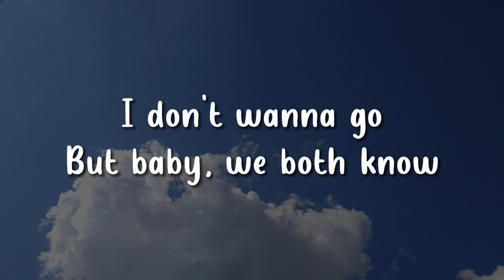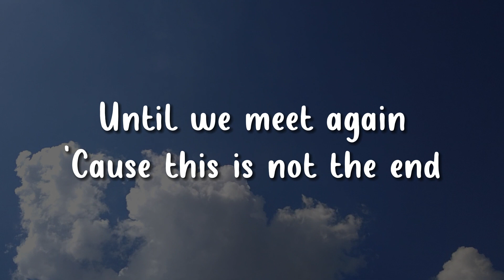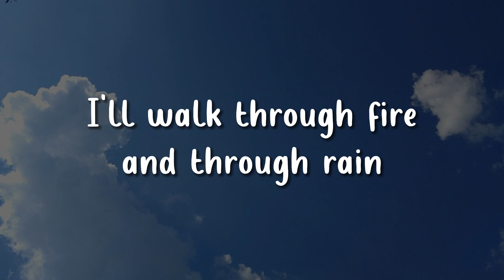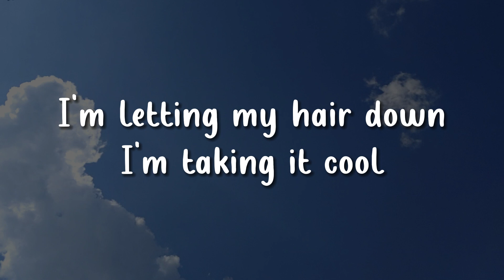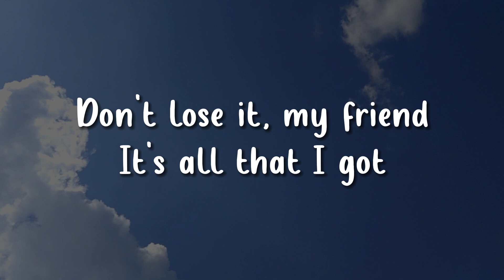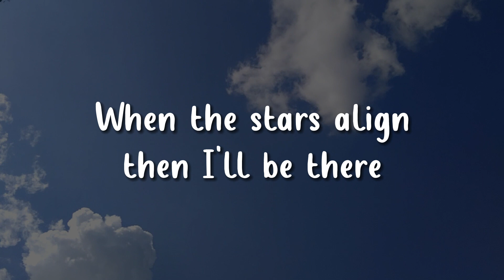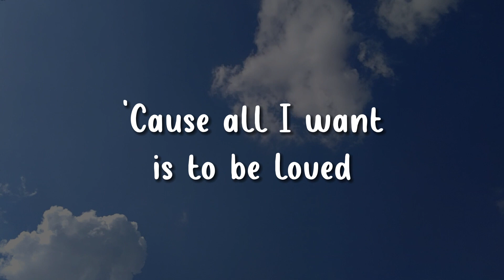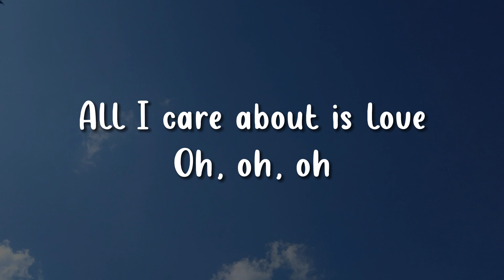LOREEN - TATTOO | NATURE JUKEBOX (LYRICS)